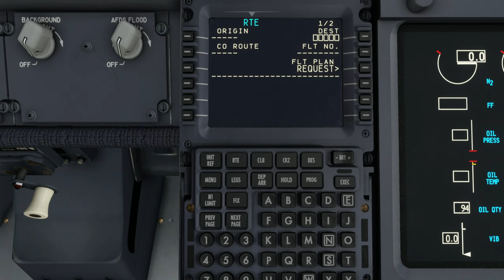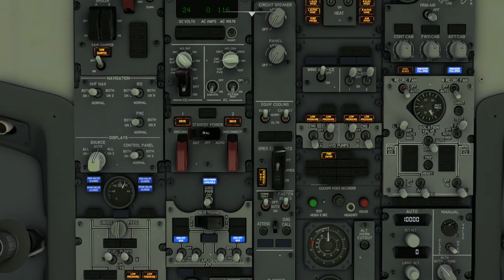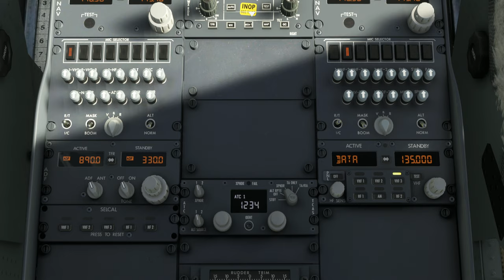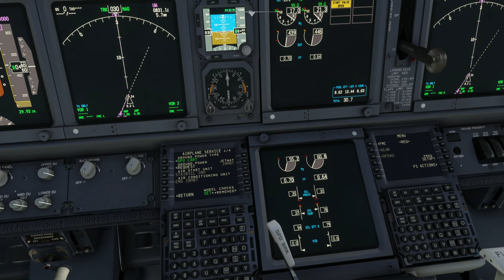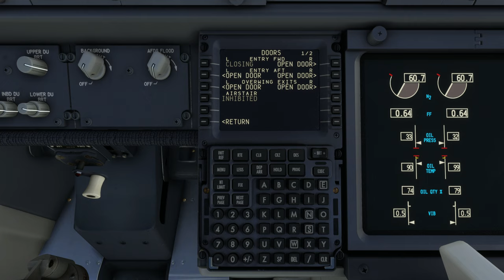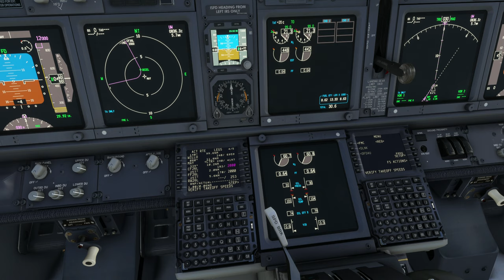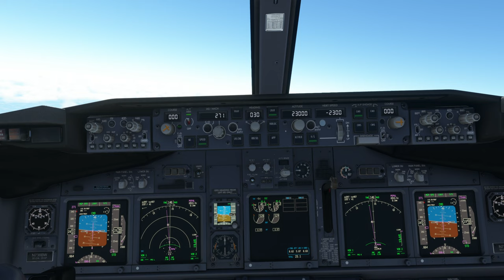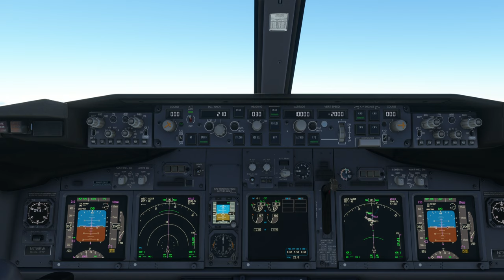UK-Ireland Tour | Leg 2 - Edinburgh (EGPH) to London Gatwick (EGKK)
Aircraft & Flight Details:
Aircraft Type: B737-800
Flight Time:  1 hour 11 minutes

Departure:  Edinburgh Airport (EGPH)
Runway: 24
Weather Condition: Live

Cruise Altitude: 35,000 ft

Arrival:  London Gatwick Airport (EGKK)
Runway: 26L
Runway Elevation: 203 Ft AMSL
Weather condition: Live